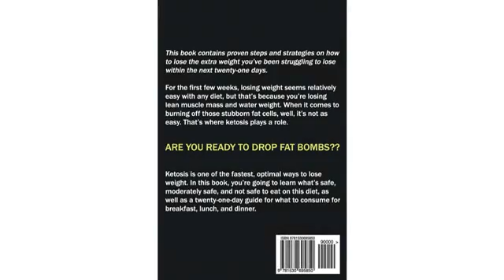Ketone Diet Review - MUST WATCH!! Ketosis: The Beginners Guide to Turning Your Body into A Fat Bu..